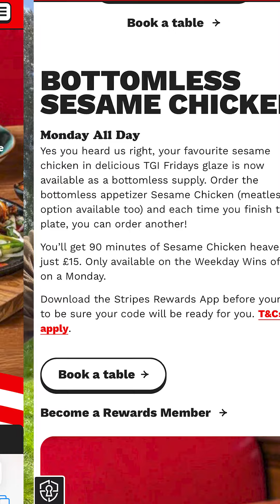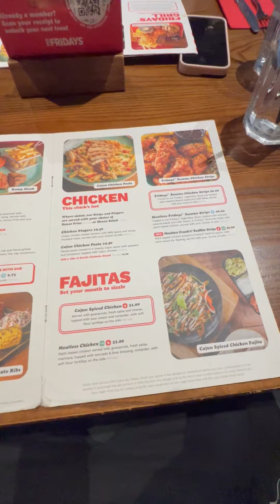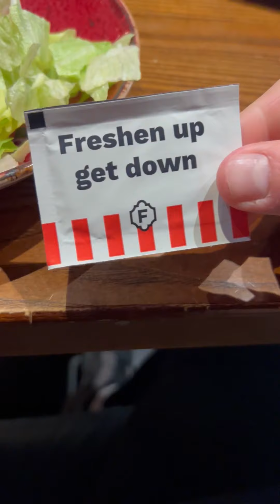Unlimited Sesame Chicken For £15!? 🍗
@tgifridays Unlimited Sesame Chicken For £15!? 🍗

- SHARE with people you think might like my videos